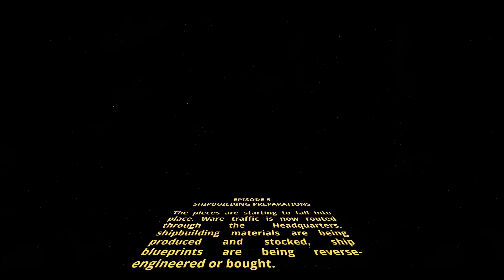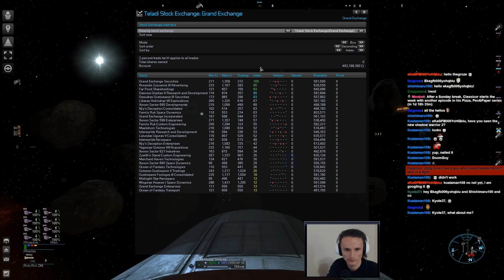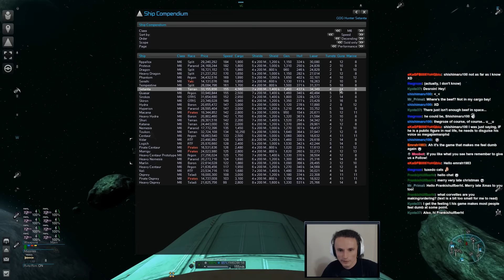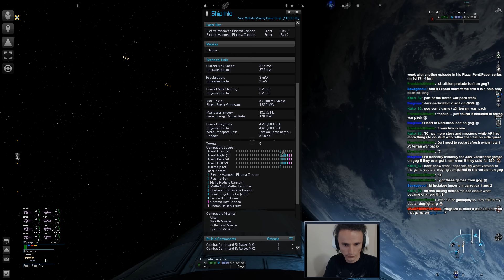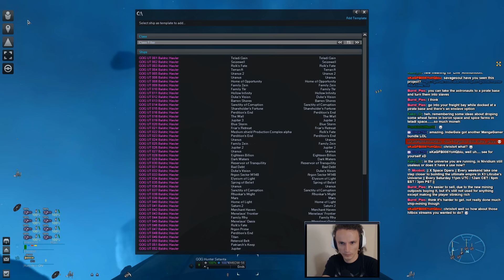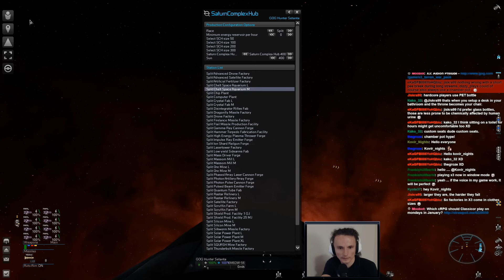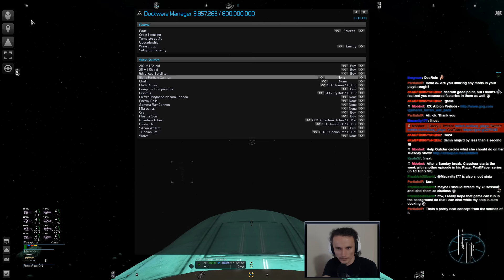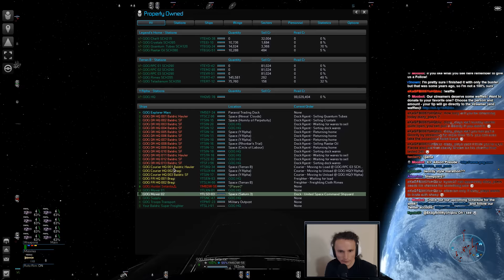[X3LU] X Space Opera #5: Shipbuilding Preparations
X3 Albion Prelude (w/ Litcube's Universe mod) livestream series